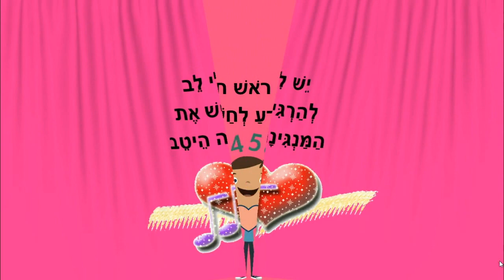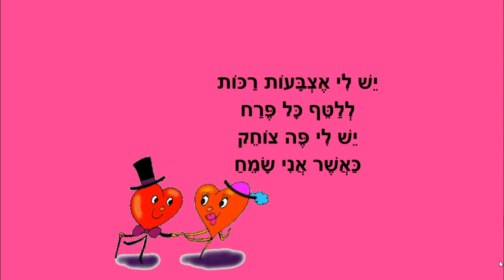יש לי לב - סיפור לילדים - כתבה: ריקי זקן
יש לי לב
סיפור רגשות לילדים